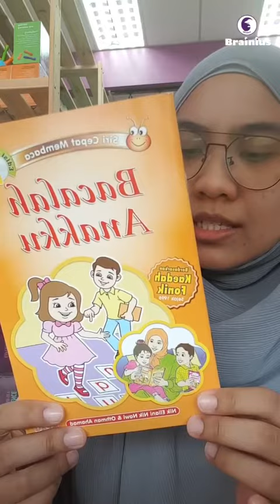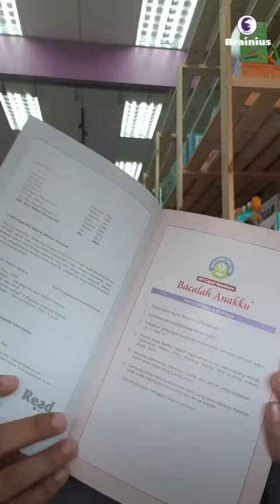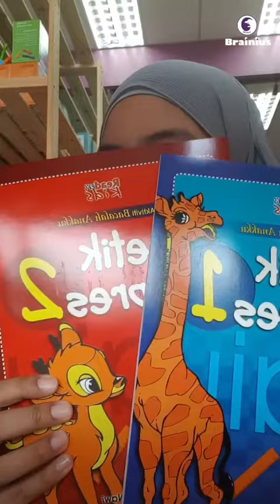bacalah anakku readeady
walkin:

brainius gallery
no 27-1 jalan kebun nenas 7a/ks8
bandar putera 2
41200 klang
selangor